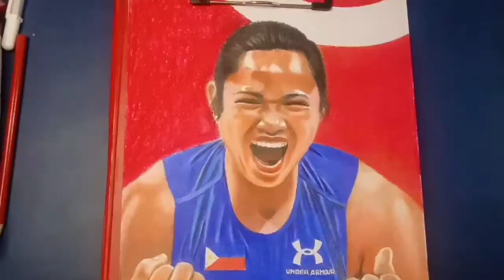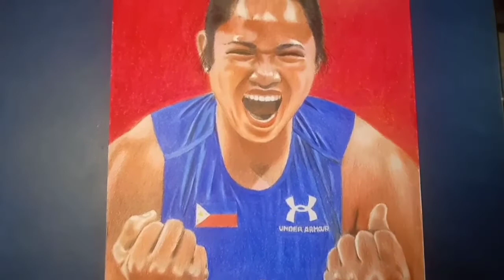DRAWING HIDILYN DIAZ (TOKYO OLYMPIC GOLD MEDALIST) | Art Kilig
Art Kilig/ Drawing Hidilyn Diaz ( TOKYO OLYMPIC GOLD MEDALIST )